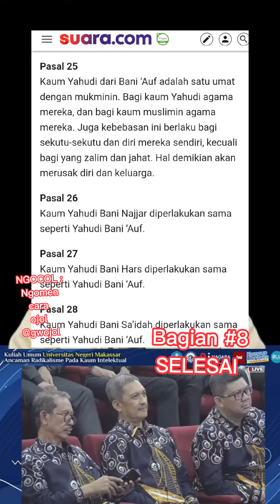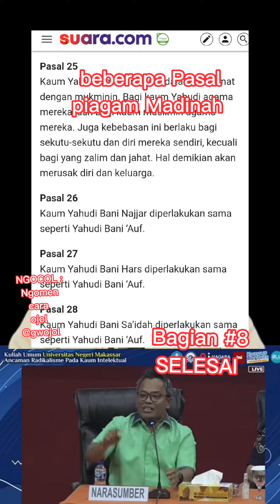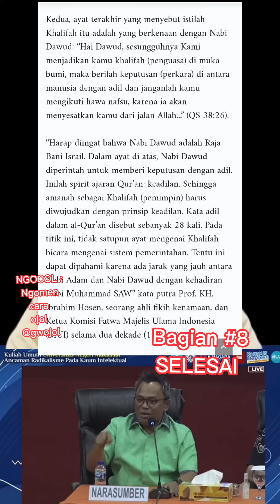Pancasila sudah ISLAMI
Pancasila@gwojol